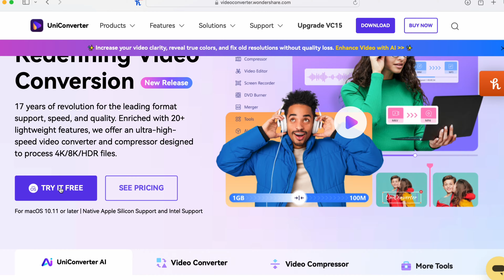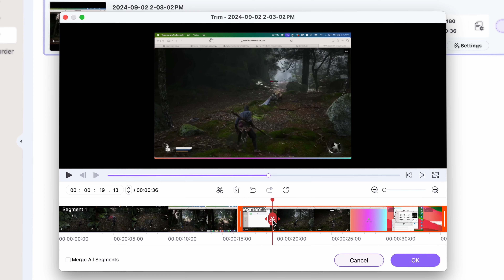The 7 Anticipated Best AAA Games 2024 After Black Myth Wukong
Today, I’m giving you a quick rundown of the The 7 Anticipated Best AAA Games 2024 After Black Myth Wukong. And stick around until the end, because I’ll show you a cool trick to easily record and share your favorite gameplay moments using Wondershare UniConverter!

⌚ Timestamps
00:00 - Intro
00:21 Star Wars Outlaws
00:39 Avatar: Frontiers of Pandora
00:53  Grand Theft Auto VI
01:09 Fable (Reboot)
01:21 The Elder Scrolls VI
01:34 Hellblade II: Senua’s Saga
01:45 The Wolf Among Us 2
02:02 UniConverter Tutorial
02:14 Install UniConverter
02:25 Record Your Gameplay
03:15 Video editor
03:30 Bonus Tip: Compress Your Videos